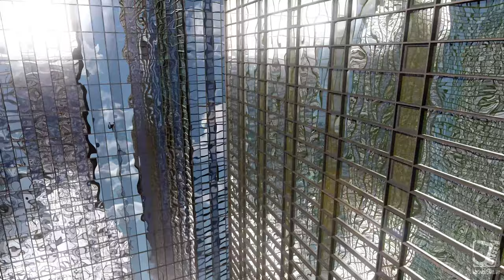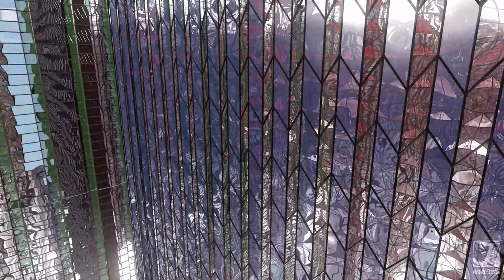urbanwave - falling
urbanwave-falling_single channel UHD video_2m 20s / 4m 27s_2017